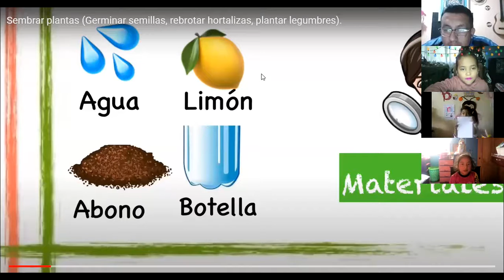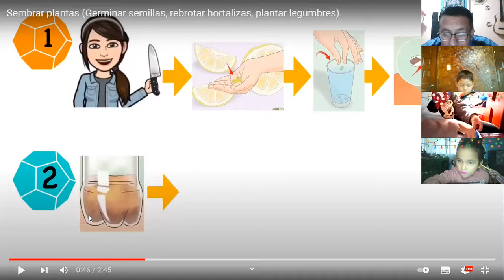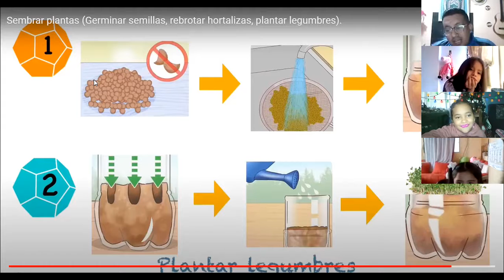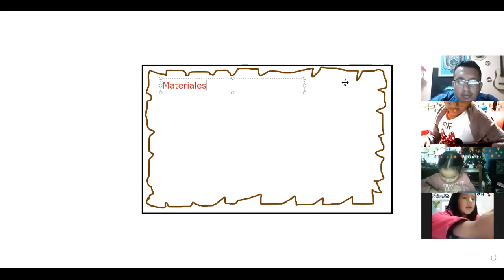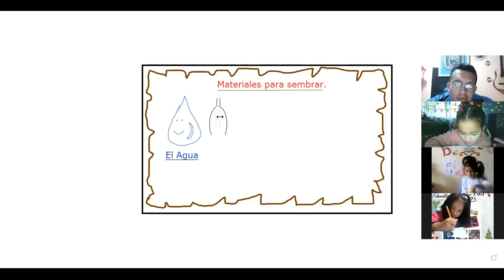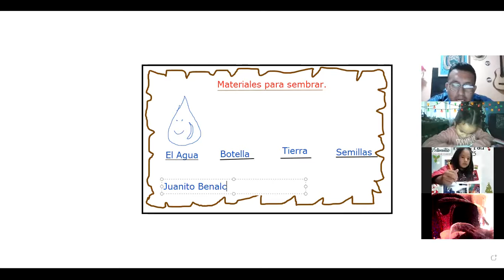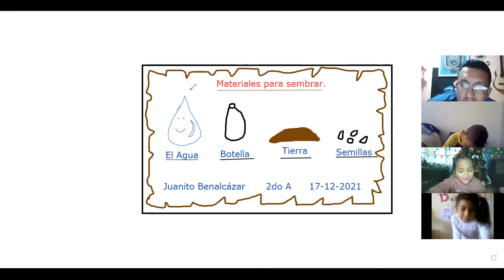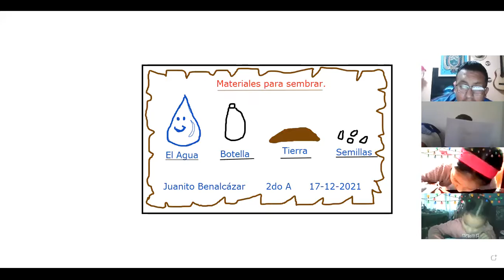2EGB A PROYECTOS JUAN 17DIC2021